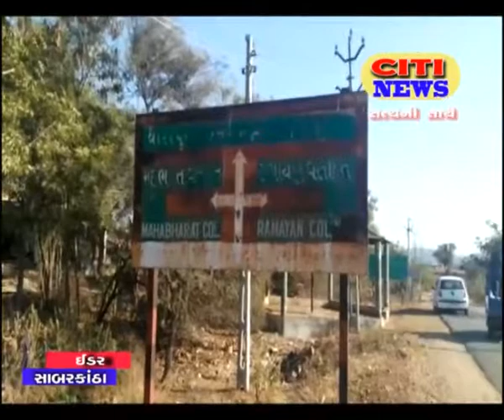idar sabli 10-02-2018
ઇડર તાલુકાના (સાબલી) રામાયણ અને મહાભારત  ગામમા રસ્તાની રામાયણ
૩૦ વર્ષથી પાકો ડામર રોડની રાહ જોતા બંને ગામના ગ્રામજનો
તંત્ર દ્વારા રજૂઆત મુદ્દે મૌન
રિપોર્ટ - રાજેશ ચાવડા - ઈડર
સિટી ન્યૂઝ - હિંમતનગર
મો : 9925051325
part - 1